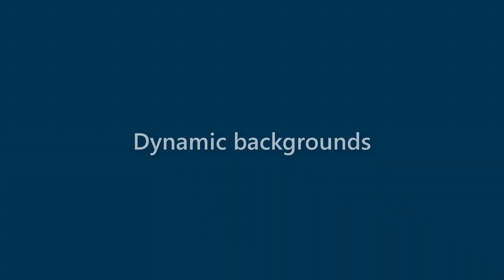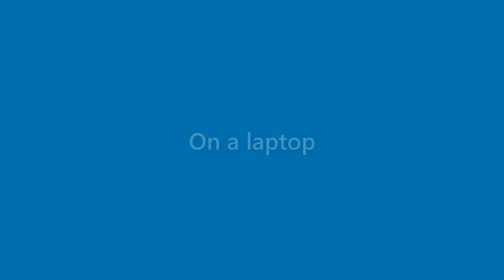Becky Vega - appearance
Name Look - Becky Vega - appearance. In this video we present "Becky Vega" name look and feel in various scenarios.
This video will cover:
How does "Becky Vega" look as a personal letterhead?
How does "Becky Vega" look on a business card?
How does "Becky Vega" look on a computer/laptop screen?
How does "Becky Vega" look with different background colors?
How does "Becky Vega" look with various fonts?